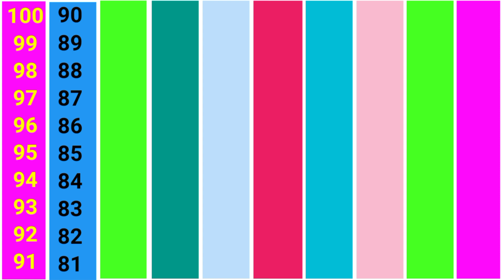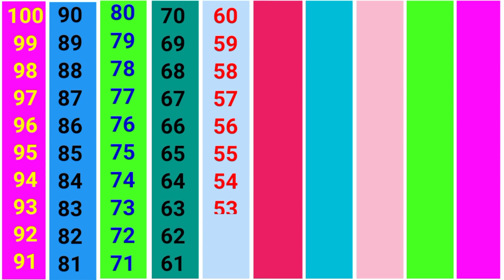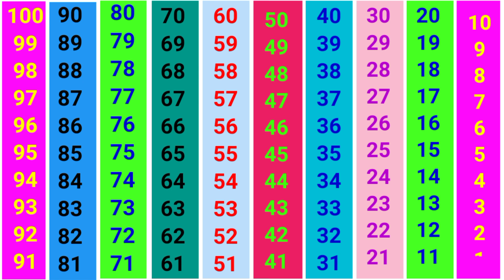उल्टी गिनती || ulti ginti || reverse counting || backward ginti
ginti
counting
1 to 100
1 se 100 tak ginti
reverse counting
123
ulti ginti
1234
ginti ginti
backward counting
count 1 to 10
1234 numbers
back counting
1 se 100 tak counting
counting 1 to 10
1-10 counting
counting 1 to 15
kajoo kids learning
ek se 10 tk ginti
one to hundred
counting
counting 1 to 20
counting 123 numbers
counting 1 to100
100 tak ginti
kkl
ginti 100 tak
1 se lekar 100 tak ginti
sumo kids tv
ulti counting
1-10 counting in english
ginti english mein one two three
123 counting
123 song
counting 12
one to hundred tak
1 to 100 counting
song 1 se 100 tak
counting 123
123 numbers
123 123
counting song
ulti ginti 100 tak
उल्टी गिनती
100  123
learn reverse counting
reverse counting with animation
kavya kids tv
rhymes
education
a se anar
numbers
kids videos